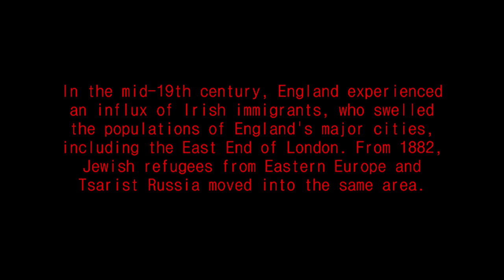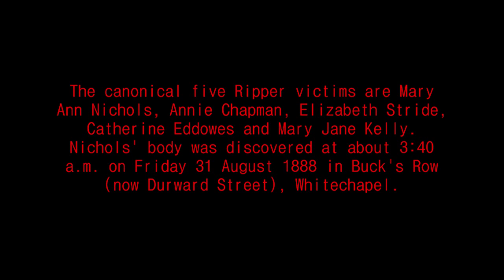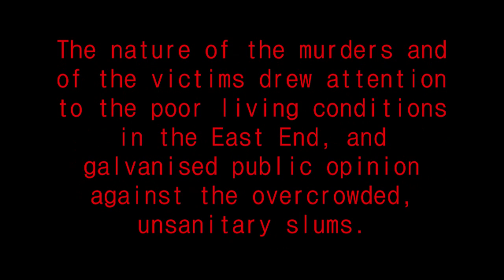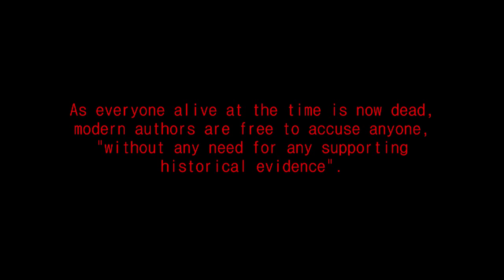Jack The Ripper - The Whitechapel Murders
A Short Video I made for School, for my History Class of Y8. As we were looking into these series of murders from the one they called "Jack The Ripper"

Music from:

Zack Hemsey - Mind Heist (INCEPTION Trailer)

E.S Posthumus - Pompeii (Marvel's Spider-Man 2 Trailer)